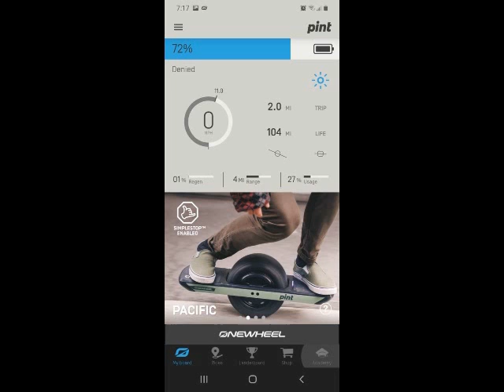Onewheel adventures with an old big guy: Reached the Century Mark!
When I started this adventure, I didn't think I'd hit 100 miles till the end of summer.  Well along with all my other "conservative goals" that one has now fallen by the wayside.  Yes the odometer says 104 miles.  But I'm not counting the 4 miles my daughter put on the Pint.